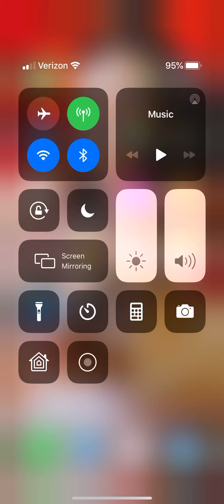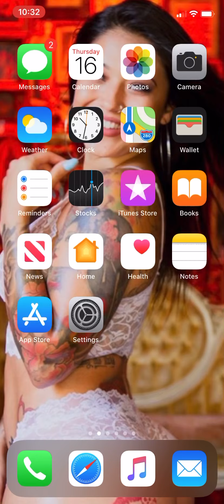Playing Emoij Blitz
I hope the Bunny Gang enjoys don’t forget to comment, like, share, and subscribe and join the Bunny Gang also don’t forget to reach out to me on my social media. This game is really fun you guys should definitely download it on your phone and that way we could see who gets the highest score.

Facebook: AmandaAngel DrMarie Caridad Lalljee ( AmandaHello CaramelKitty)